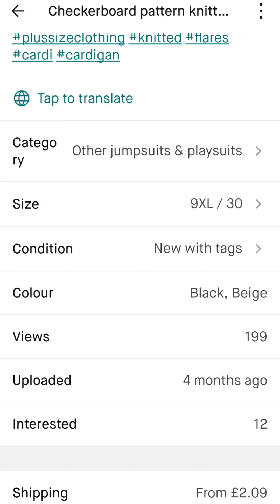VINTED Plus size 2 PIECE OUTFIT Win or Fail ? .... Plussize Clothing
I absolutely love VINTED app atm, like Ebay but better for Plus size fashion .. come see this item I've purchased, is it a Win or not ?

To see the unedited try on, go to :

Onlyfans.com/madamekittyrebel  !!
To purchase anything for me to review please either donate to me or purchase from my wishlist ! many many thanks

Onlyfans.com/abigailbarrybbw
Free
Onlyfans.com/madamekittyrebel
Vip
Paypalme - @abigailbarrybbw
❤️‍🔥ssbbw❤️‍🔥pierced & tattooed❤️‍🔥unique milf❤️‍🔥fun❤️‍🔥high class